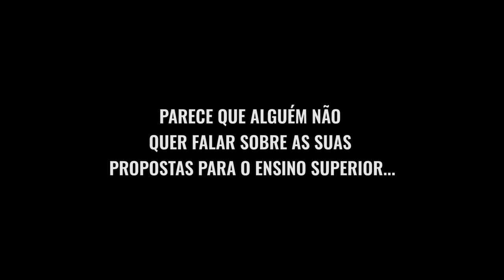A Iniciativa Liberal fica muito cara para os jovens deste país. | Bloco de Esquerda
No Bloco de Esquerda trabalhámos para descer o valor das propinas. A Iniciativa Liberal quer reverter esse processo e pôr os estudantes a pagarem integralmente os custos do ensino, ficando envididados para o resto da vida como acontece nos Estados Unidos da América.

A Iniciativa Liberal fica muito cara os jovens deste país. Catarina Martins